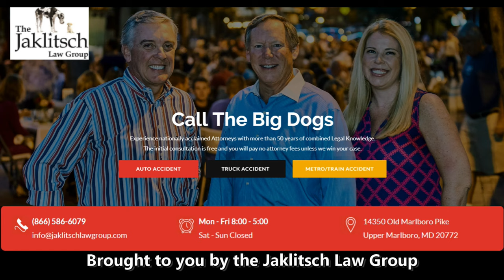Mike Locksely Indiana Week - Maryland football 2021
Terp head coach Mike Locksley on homecoming, the Minnesota loss and the upcoming game hosting Indiana.